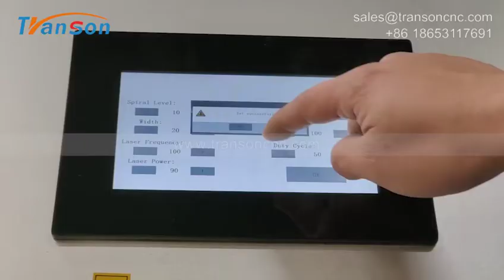Laser cleaning machine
Transon CNC Equipment 100W 200W Fiber Laser Cleaning Rust Removal Machine

Fiber laser rust remove machine can do fast rust, painting remove from metal surface. Like remove thick rust from tinplate, clean wire brushed thick rust, heavy rusted anitque meat cleaver, rusted tire mould, rail, machine tools, etc.